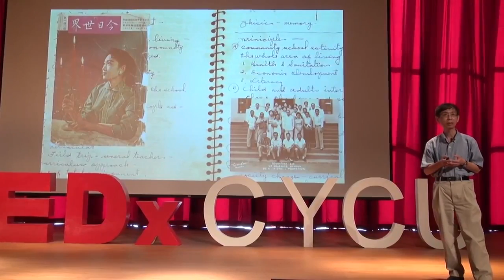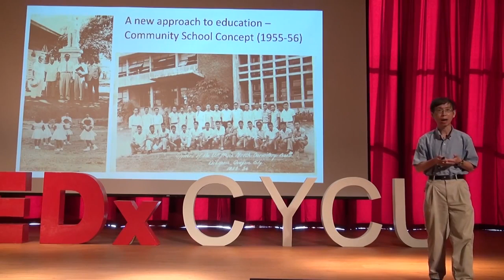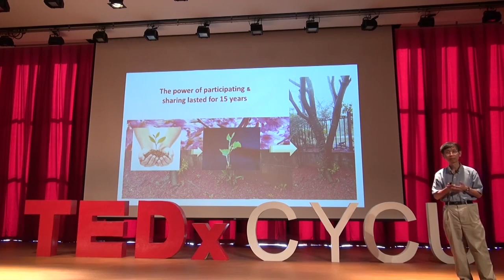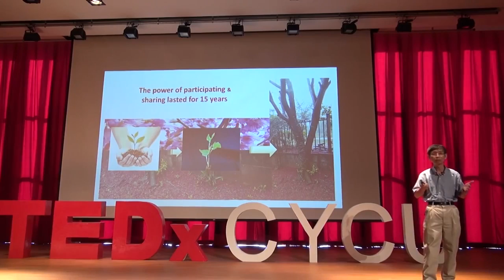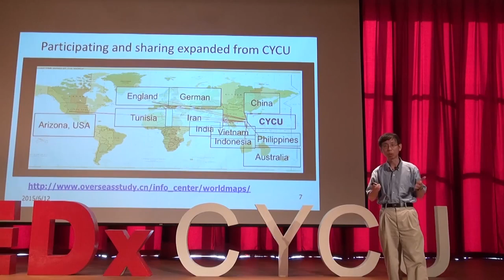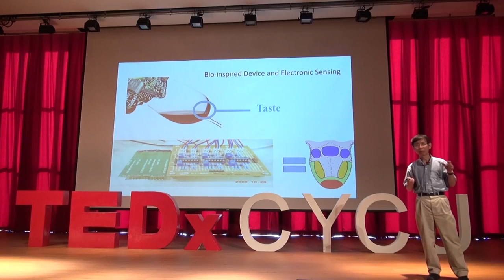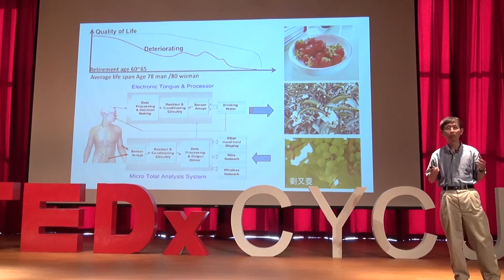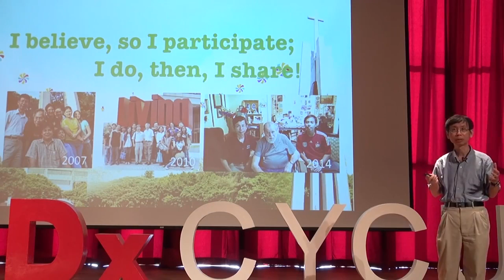The power of sharing and participating | Wen-Yaw Chung | TEDxCYCU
Dr. Chung details his experiences both as an academician and as an engineer which involved several local and international collaborations. With such team work and openness, extensive research achievements were made possible. Dr. Chung calls on everyone to the idea of interdisciplinarity, where each individual can contribute following his research expertise.

Dr. Wen-Yaw (Danny) Chung is a professor at the Department of Electronic Engineering, Chung Yuan Christian University (CYCU). He is a Senior Member of the IEEE which is the official international organization of electrical and electronics engineers. He is the director of the Mixed – Signal VLSI and ASIC Research Lab in CYCU. He is the coordinator for the “Microelectronic Engineering and Applications Program”  elite study in Taiwan of CYCU.  He was previously the design manager of the United Microelectronics Corporation (UMC), senior design engineer at the Advanced Microelectronics Division of the Institute for Technological Development, MS, USA, and associate process engineer at the Electronic Research and Service Organization (ERSO, ITRI, Taiwan. His research interests include, but are not limited to, CMOS analog and digital circuit design for biomedical and environmental applications, wireless sensor networks for precision aqua- and agricultural applications.